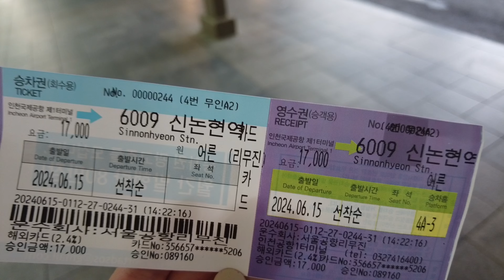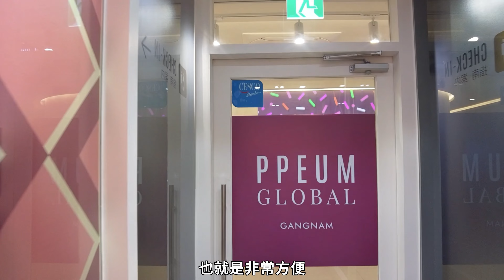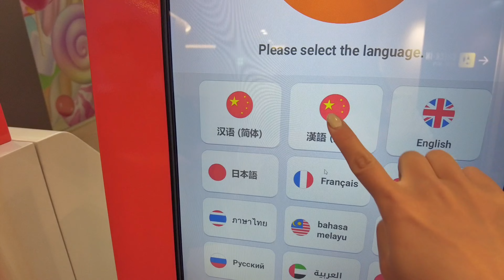打麗珠蘭竟然不會痛!! 無恢復期🥹｜再次挑戰韓國醫美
突然發現一張韓國轉機的機票
又剛好想去韓國購物和再次體驗醫美
有了上次倉促的經驗
這次直接做好做滿～～
從諮詢到施作 全程剪進去
希望可以給首度想嘗試的捧油們一點參考

00:00 前情提要
00:29 ppeum 江南店環境
01:30 諮詢過程
06:35 置物 換裝 洗卸
08:00 藝人水光煥膚
09:00中文翻譯講解流程
09:42 LDM補水管理
10:22 韓版超聲刀
12:25 注射類別
12:58 完成所有療程的膚況
13:47 隔天早上分享整體心得＆膚況
（抱歉昨晚太晚吃 又吃很多泡菜 剪片時才發現有點腫XD）
18:28 成果發表

📍PPEUM江南國際店 / 쁨글로벌의원 地址：
首爾市 瑞草區 瑞草大道 77街55,201~215號（瑞草區,APro廣場）2樓
서울특별시 서초구 서초대로77길 55,201~215호 (서초동, 에이프로 스퀘어)
交通：地鐵9號線新論峴站7號出口步行2分鐘
地鐵2號線江南站10號出口步行4分鐘

Hello! 我是CC，在這小小角落分享/紀錄快樂的每個片段

♡Filmed and edited by chou